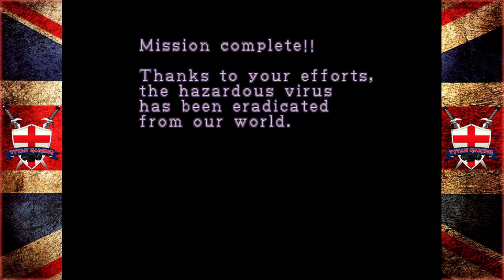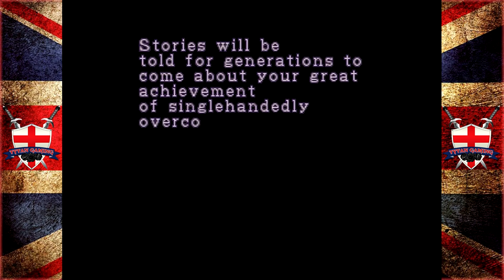Tytan Play's | Resident Evil 2 (1998) | #20 "EX Battle Bonus 5"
My PC:
-CPU: AMD Ryzen 3700x
-RAM: 16GB Corsair Vengeance RGB @3600Mhz
-MB: MSI MPG X570 Gaming Pro Carbon WIFI
-GPU: Nvidia GTX 1060 6Gb
-SSD 1: Samsung 860 Evo 250Gb
-SSD 2: Samsung 860 Evo 500Gb
-HDD 1: WD Blue 1Tb
-Case: Corsair Obsidian D500
-Keyboard: Corsair K95 RGB Platinum
-Mouse: Corsair Scimitar RGB
-Mic: Rode MT USB
-Cam: Logitech 920
-Headset: Corsair HS50